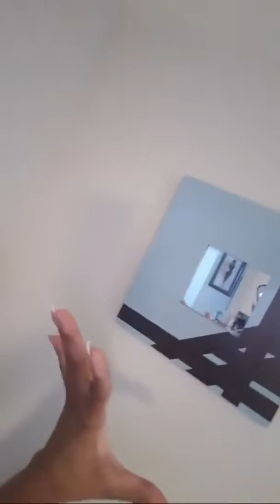Michea B'nai Inspires